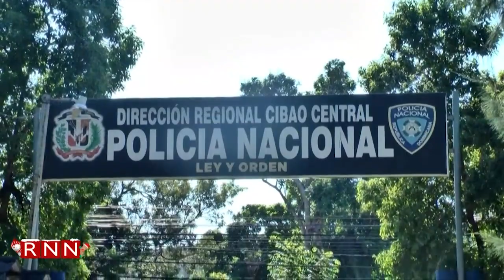En Santiago esperan mayor dinamismo comercial con entrega de sueldo 13